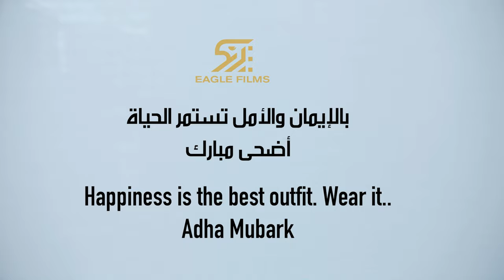Adha Mubarak from Eagle Films!